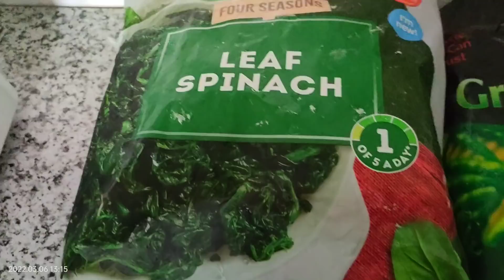HOW TO COOK CHICKEN BREAST IN SPINACH AND COCONUT MILK | QUICK AND EASY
The video that I create are mainly our lifestyle, projects, travels, adventures, personal healthcare, beauty tips and relationship advice base on my personal experience. Thank you so much for your kind and support. God bless you!

About the music of this video;
NCS music
@Jev Life Adventure